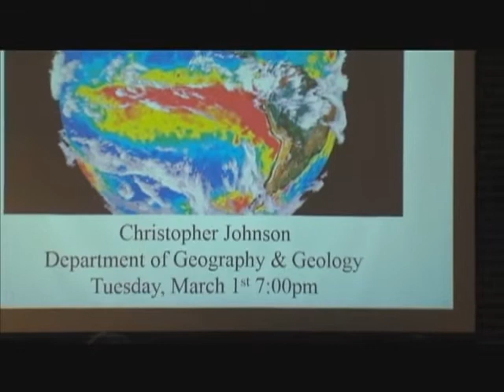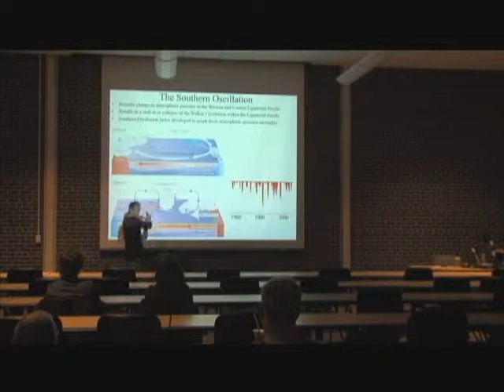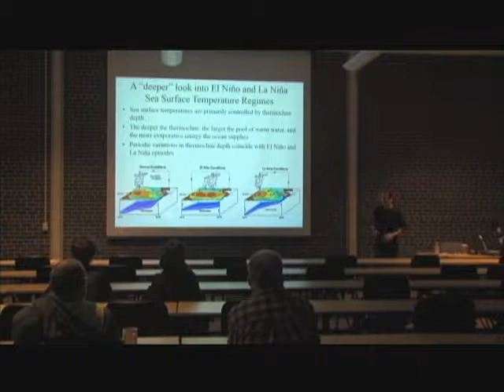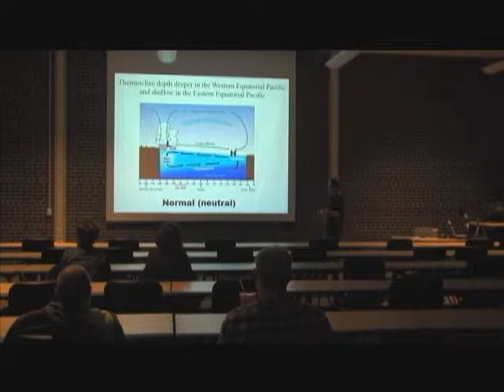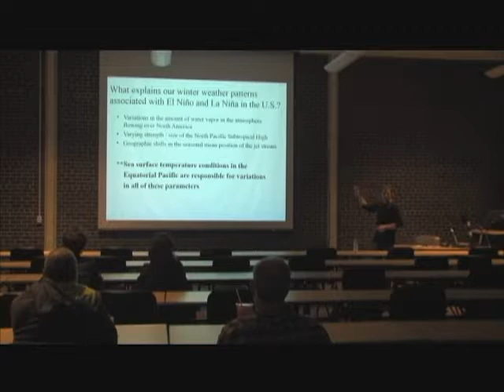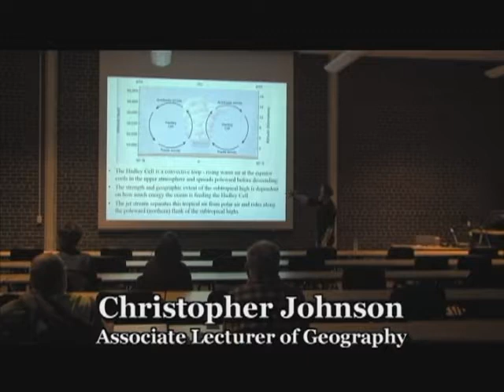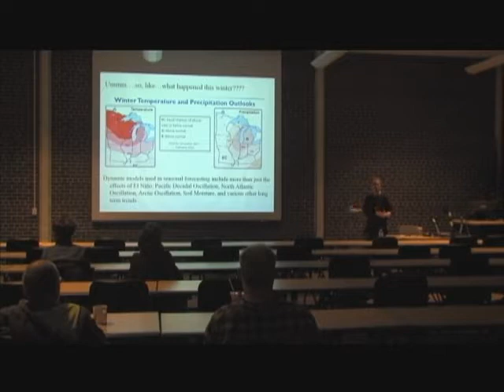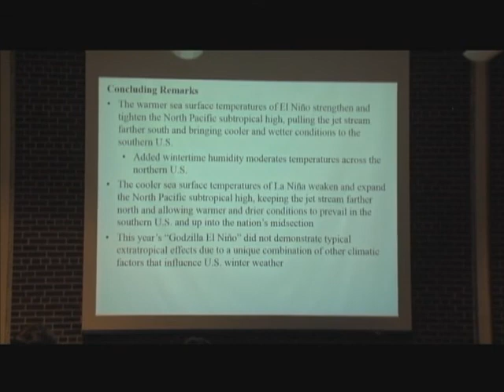UW Speakers 030116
El Nino & Weather in the U.S.